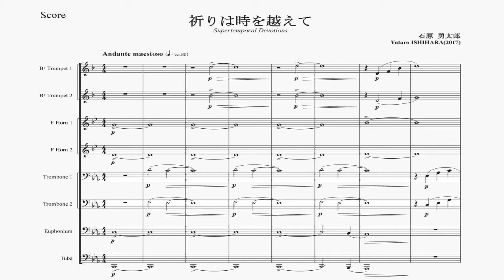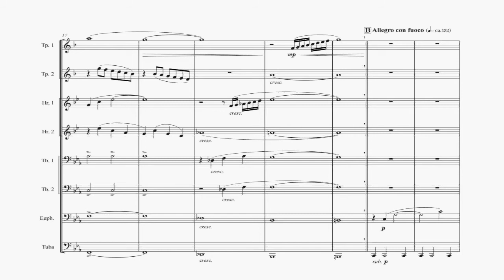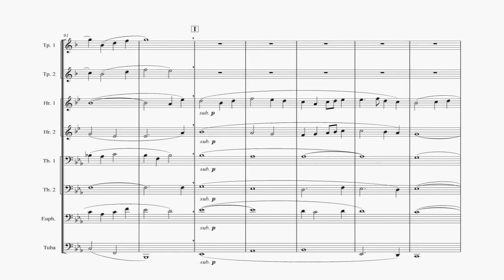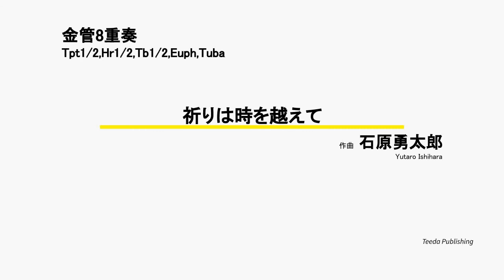【金管8重奏／オリジナル】祈りは時を越えて（石原勇太郎）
【ｻﾝﾌﾟﾙｽｺｱ有】見事なオーケストレーションで、５分間の音楽の中に物語が詰め込まれています。荘厳で美しいラストの盛り上がりは話題を呼ぶこと間違いなし！

演奏：尼崎市立尼崎双星高等学校

編成
Trumpet 1/2
Horn in F 1/2
Trombone 1/2
Euphonium
Tuba